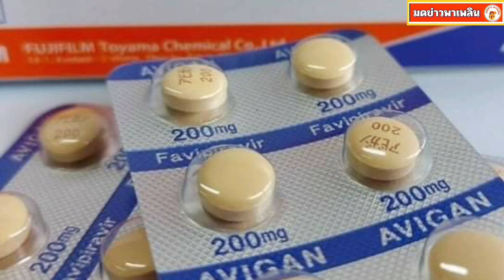ไทยวิจัย ยาฟาวิพิราเวียร์ ได้สำเร็จ รักษาผู้ป่วยได้เพียงพอ ลดการนำเข้า